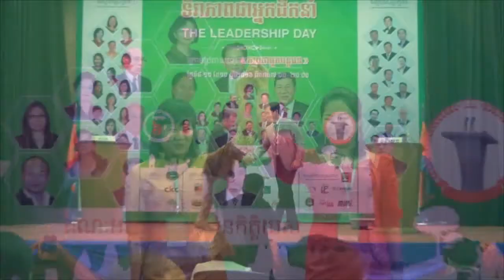2016-01- វេទិកាស្រ្តី ជជែកដេញដោលពីភាពជាអ្នកដឹកនាំ- The Women Debate on Leadership